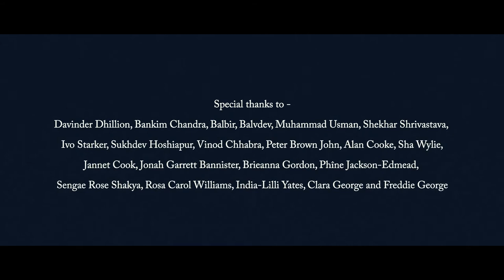Brighton Voices an introduction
Nutkhut projects develop legacy through genuine engagement.

25 Brighton residents of different cultural backgrounds, ages and with 16 languages between them, came together on 10 March 2016 in the Music Room of the Royal Pavilion in Brighton. Each resident read from a range of original letters, official government papers, news reports of the day and poems written in response to the Great War by former Brighton resident and Noble prize winner Rabindranath Tagore. The recordings will feature in the sound design and film projections for Dr Blighty. This was one of a series of initiatives to involve audiences into the very fabric of the story and the production.